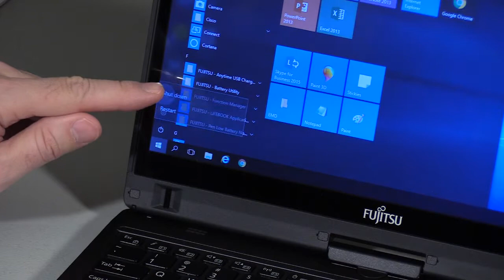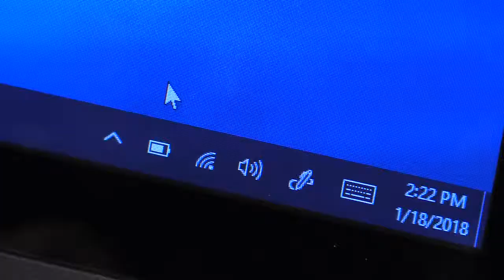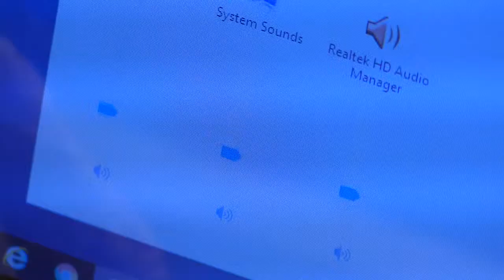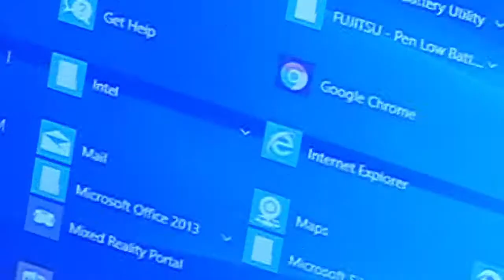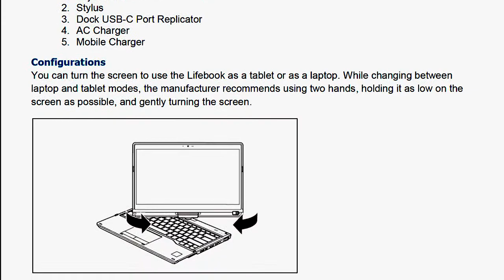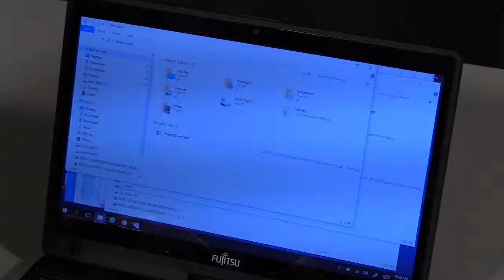Dr GO and the Fujitsu T937 Top Ten Items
Dr. Go introduces the Top Ten Items of the Fujitsu T937, the "workhorse' of laptops.
Joe Henry Delgado Co-Producer, Director/Camera/Audio/Editor/Graphics